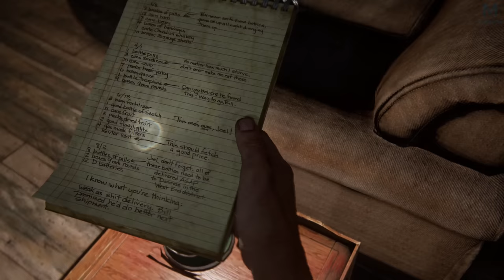The Last of Us Part I - Le Colis | Episode 2 | 4K 60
Mon matos

Partenaire !